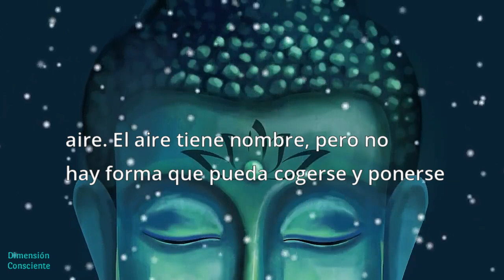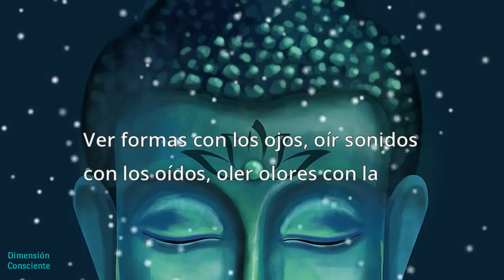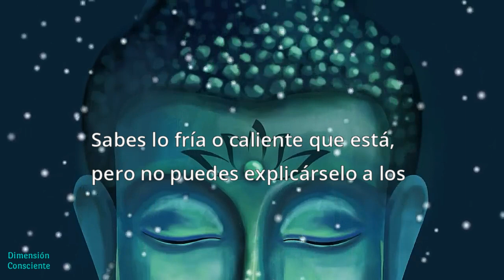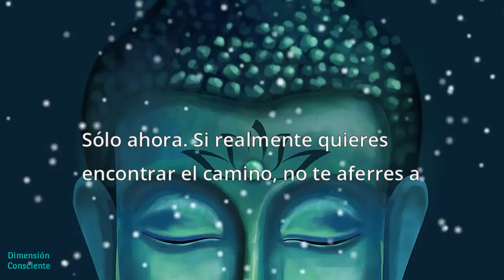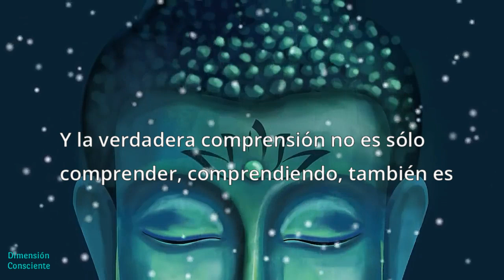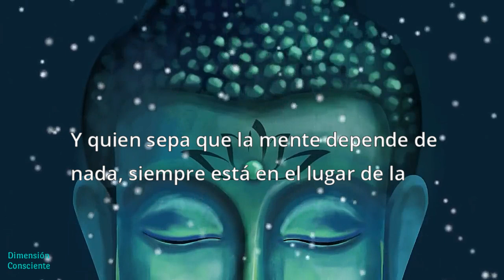UN MENSAJE DEL UNIVERSO PARA TI - VER LA "NO-MENTE"